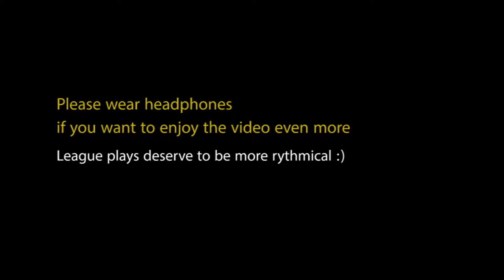LL Stylish Zed Montage (now with extra funky music) - Diamenciarz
keep League rhytmical!